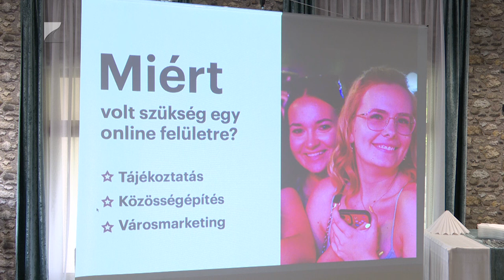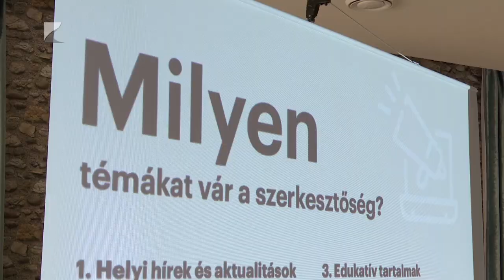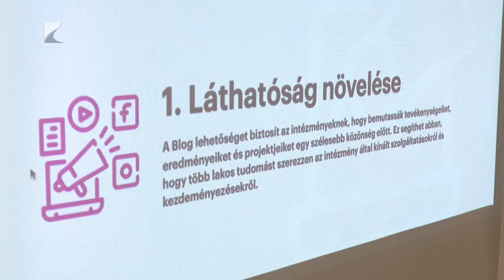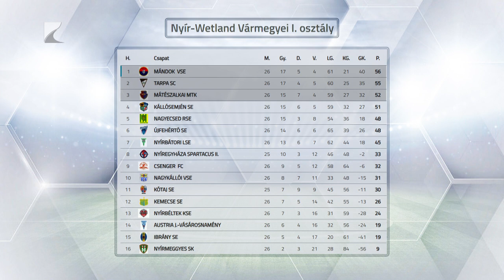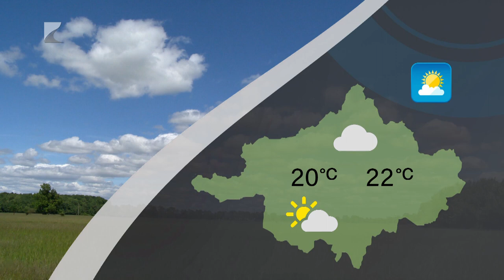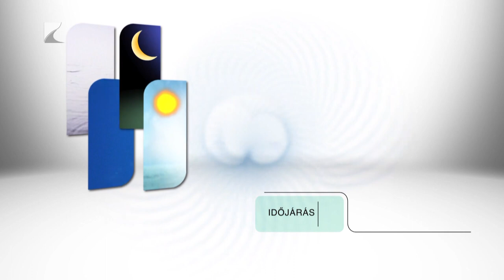Híradó - 2024.05.08. Kölcsey TV